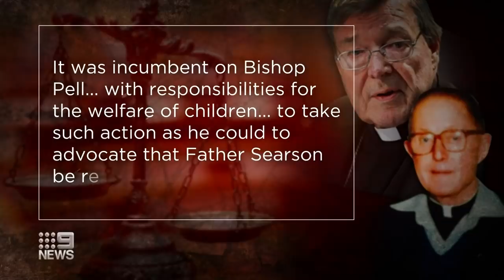Royal Commission reveals Pell knew about abuse | Nine News Australia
The Child Abuse Royal Commission says George Pell knew about the abuse within the Catholic Church decades before he admitted, as previously hidden sections of the commission’s final report have been made public.